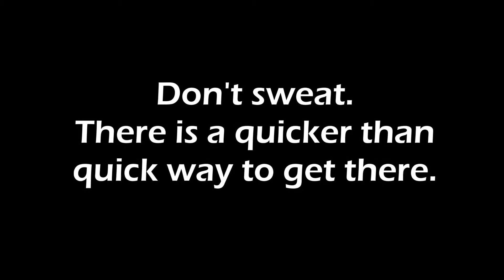DIY Side Table - Easy makeover tip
DIY decor allows you  to customize and enables shifting from one look to another quickly. Here's a simple way to keep moving between different decor styles